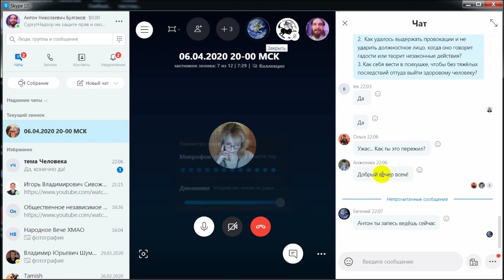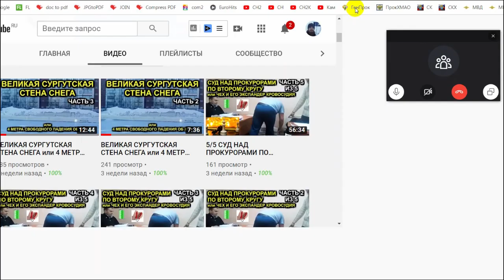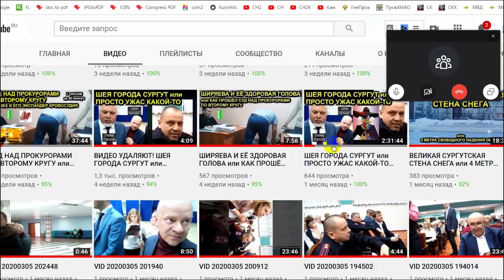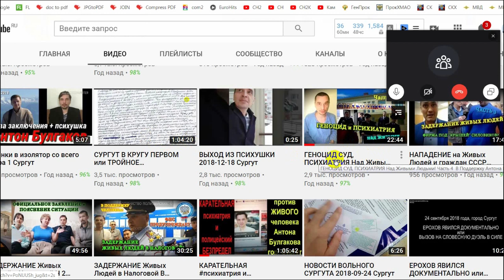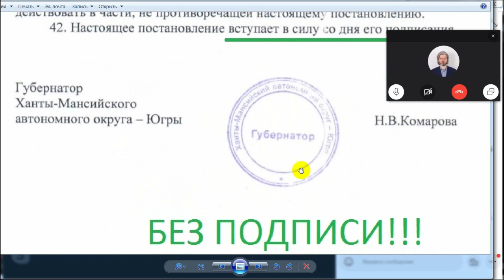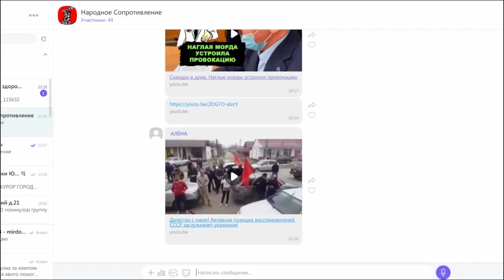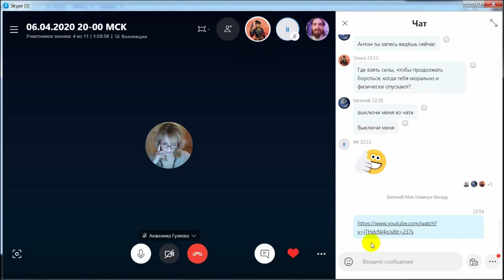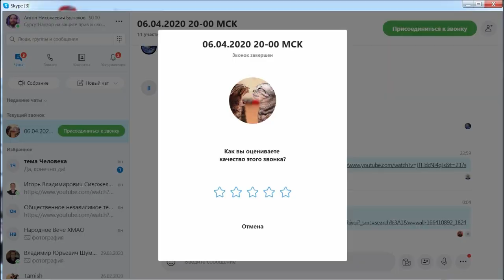КЛЮЧ К УСПЕХУ или САМОУПРАВЛЕНИЕ В СПОКОЙСТВИИ 2020-04-06 Сургут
делюсь опытом как сохранять спокойствие в экстренных ситуациях, поясняю своё мировоззрение, привожу примеры из жизни и даю практические советы.

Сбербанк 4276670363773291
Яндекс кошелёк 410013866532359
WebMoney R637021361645